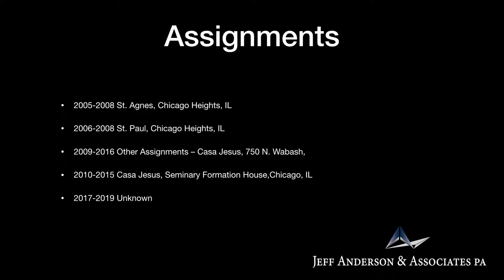Priest Accused of Sexual Abuse: Octavio Munoz Capetillo (Chicago)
-Fr. Octavio Munoz Capetillo is originally from Mexico and was ordained in the Archdiocese of Chicago in 2004. From 2009 to 2015, Fr. Munoz was the Director of Casa Jesus, a program that recruited young men from Latin America into the priesthood. An alumni of the program himself, Fr. Munoz became the Co-Director in July 2008 before being promoted to Director. On July 7, 2015, a Casa Jesus employee discovered a laptop with sexually explicit images of children in Fr. Munoz’s living quarters while he was allegedly pastor at St. Pancratius in Brighton Park, Illinois. Instead of notifying law enforcement, the Archdiocese of Chicago first hired a private investigator.

Pending a police investigation regarding the sexual images and materials on his computer, Fr. Munoz was removed from ministry on July 27, 2015. In September of 2016, the investigation led to Fr. Munoz being charged with one felony count of possession of child pornography. Authorities reported finding hundreds of videos that appeared to depict minors being sexually abused, emails containing stories of sexual abuse of children, and undergarments intended for children. A warrant was issued and Fr. Munoz was arrested on August 29, 2016. Fr. Munoz was extradited from Maryland, where he had been receiving treatment at St. Luke’s Institute, an institution known for treating priests accused of child sexual abuse. Fr. Munoz’s current whereabouts, status as a priest, and whether he has access to children are unknown.

If you were sexually abused by Octavio Munoz Capetillo or other Catholic clergy in Chicago, we want to help. Confidentially contact the law firm of Jeff Anderson & Associates to begin your journey toward healing and justice.